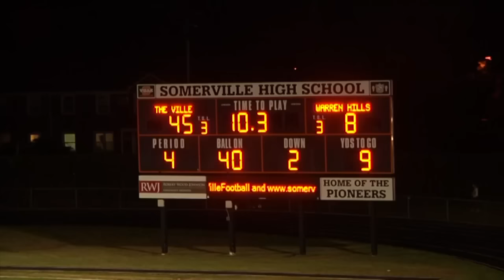Somerville Football Recap 9/30/16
Somerville gets their fourth win of the season against Warren Hills.